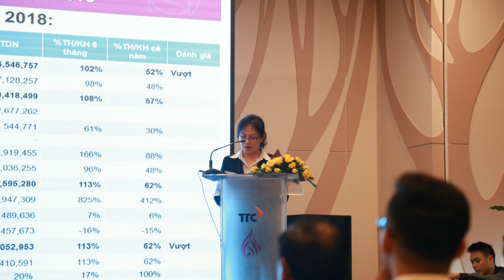HỘI NGHỊ SƠ KẾT 6 THÁNG 2018 - TTC Lâm Đồng